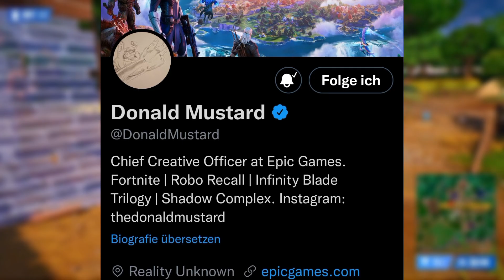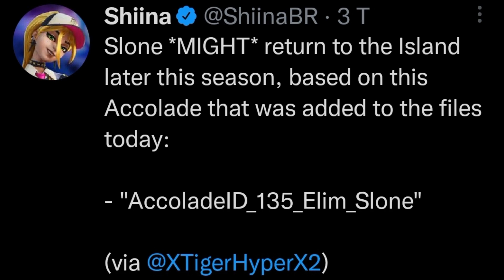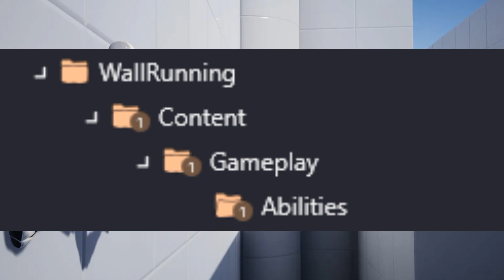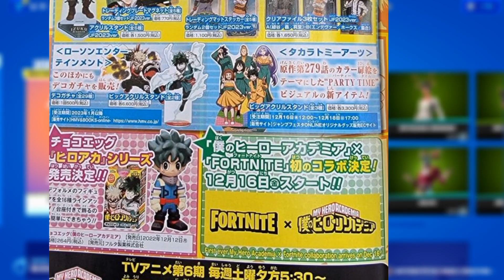FLAMMENWERFER 🔥 HULK Set kommt, WALL RUNNING & WINTERFEST | Fortnite Deutsch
Durch das Chapter 4 Update sind viele Dinge für alle offensichtlich und manche natürlich auch nicht. In diesem Video geht es eben um all diese neuen Geheimnisse & Leaks, die uns in der Zukunft erwarten!

0:00 Intro
0:31 Winterfest Leaks
2:19 Donald Mustard Update
2:50 Bundles & Shop Assets
3:05 Reboot Rally Rückkehr
3:22 Sgt. Winter kommt zurück?
3:50 Flammenwerfer
4:18 Mögliche Mapänderungen
4:43 IShowSpeed Emote?
4:57 Jumppad Secret
5:12 Healer-NPC
5:30 Doktor Slone lebt
5:58 Wall Running
6:18 Besonderer Loot Drop
6:25 Überarbeitung der Eisfalle
6:35 Auftragskategorien
6:50 Neue Power Gitarre
7:15 First Person Look
7:30 Neues Hulk Set
8:10 MHA X Fortnite Datum
8:24 Emote-Problem
9:27 Extras
9:51 Outro